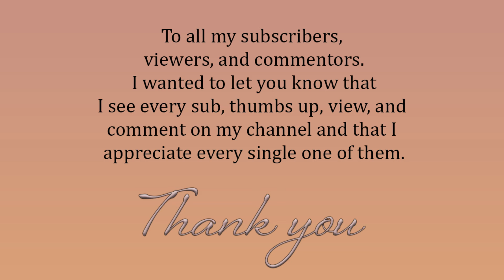RDR2 Online - June 11, 2020 Madam Nazar location and Daily Challenges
Hey everyone! Here is where you can find Madam Nazar today and what the daily challenges are for June 11, 2020